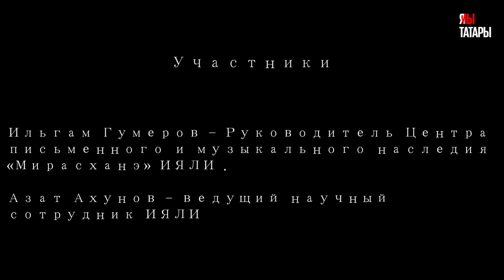«На двух памятниках булгарского периода есть прозвища, которые читаются как «ат-Татари», «татарин»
Руководитель Центра письменного и музыкального наследия «Мирасханэ» ИЯЛИ Ильгам Гумеров и ведущий научный сотрудник ИЯЛИ Азат Ахунов в интервью «Миллиард.Татар» о скандалах в Башкирии, поисках в Киргизии и ИТ-проекте «Miras-Tat».